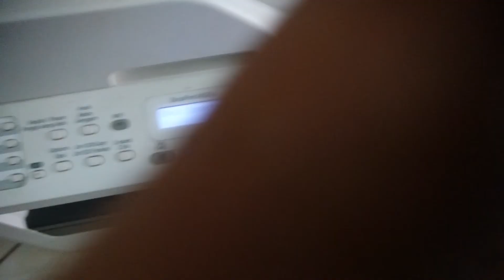HOW TO RESET REPLACE TONER ( FX M225Z ) || Cara reset replace toner ( FX M225Z